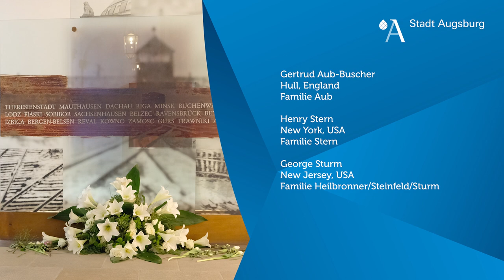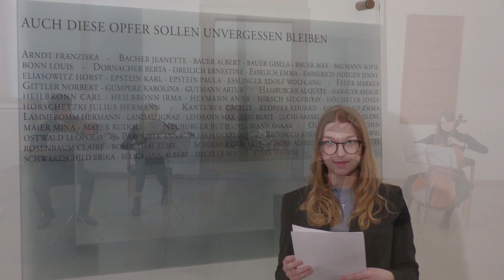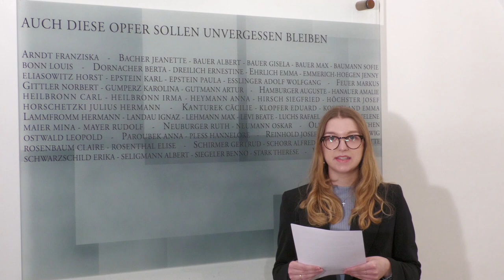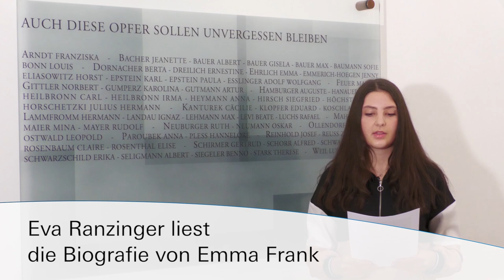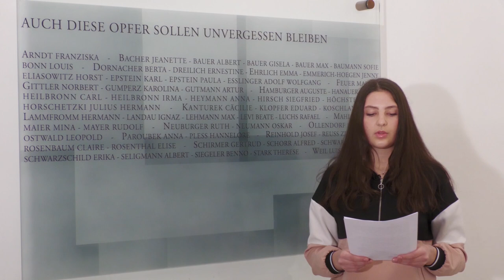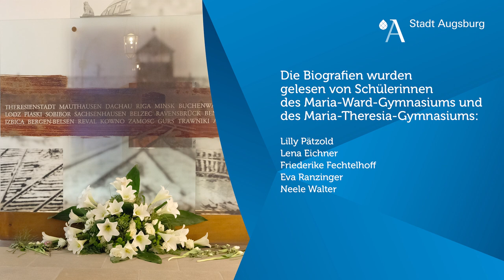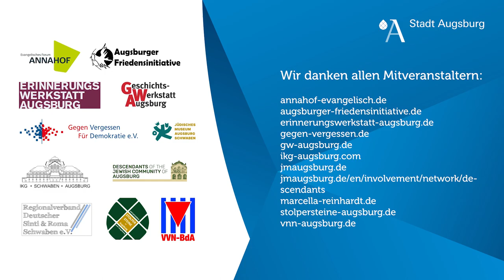Niemanden vergessen – Gedenken an die Opfer des Nationalsozialismus 2022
Auschwitz ist zum Symbol für die Schoa, den millionenfachen Mord an den europäischen Jüdinnen und Juden und den Porajmos, den Genozid an den Volksgruppen der Sinti und Roma, durch die Nationalsozialisten geworden.

Am 27. Januar 1945 befreiten Soldaten der Roten Armee die Überlebenden des Konzentrations- und Vernichtungslagers. Wie kaum ein anderer Ort symbolisiert Auschwitz die grausamen Verbrechen der Nationalsozialisten. Hier wurden zwischen 1940 und 1945 mindestens 1,1 Millionen Menschen ermordet. Das Datum der Befreiung, der 27. Januar, wurde 1996 von Deutschland und 2005 von den Vereinten Nationen zum offiziellen Gedenktag für die Opfer des nationalsozialistischen Regimes erklärt.

Die traditionell im Augsburger Rathaus durchgeführte öffentliche Gedenkveranstaltung kann aufgrund der Corona-Pandemie zum zweiten Mal nicht stattfinden. Daher lädt die Stadt auch in diesem Jahr in enger Kooperation mit vielen in der Erinnerungs- und Friedensarbeit tätigen Initiativen und Institutionen zu einer Online-Gedenkveranstaltung ein.

Neben Beiträgen der Initiativen und einem Grußwort der Oberbürgermeisterin Eva Weber werden auch wieder die Nachfahren jüdischer Augsburger Familien zu Wort kommen. Schülerinnen der Gymnasien Maria Ward und Maria Theresia stellen von ihnen selbst recherchierte Biographien von NS-Opfern vor. Musikalisch wird die Gedenkveranstaltung von Schülerinnen und Schülern des Gymnasiums bei St. Anna begleitet.

▬▬ Mehr Infos  ▬▬▬▬▬▬▬▬▬▬▬

▬▬ Weitere Videos  ▬▬▬▬▬▬▬▬▬▬▬

▬▬ Social Media ▬▬▬▬▬▬▬▬▬▬▬▬▬▬